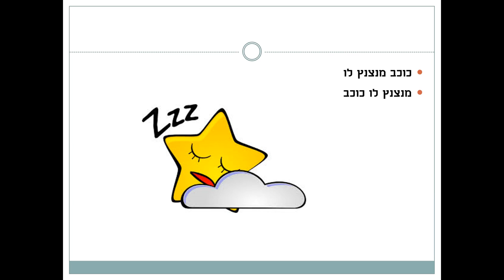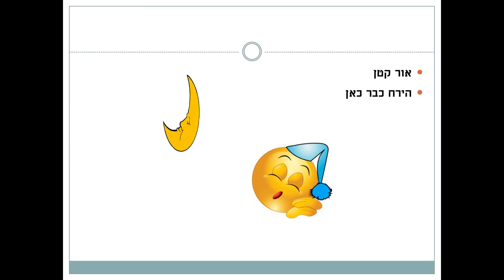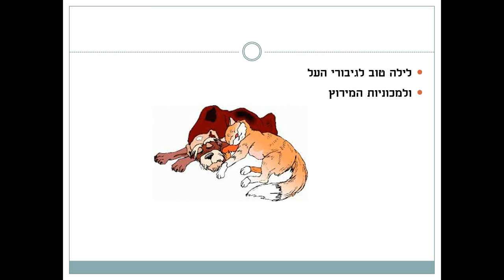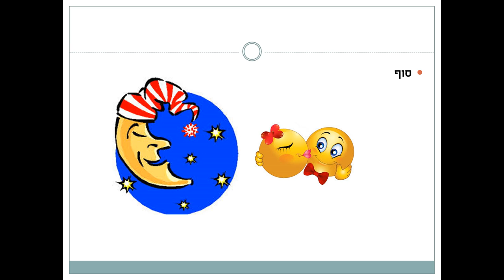אני רוצה לישון סיפור לפני השינה כתבה: ריקי זקן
אני רוצה לישון